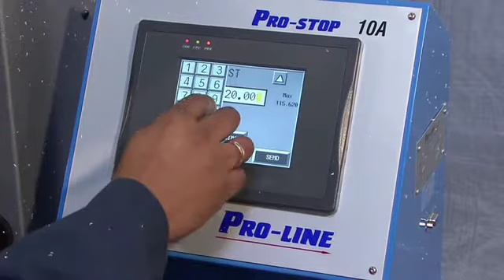Pro-Line Automation Pro-Cut DMV210 Vertical Double Mitre Saw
This is a fast and economical way of producing miter cuts on all types of aluminum and vinyl extrusions